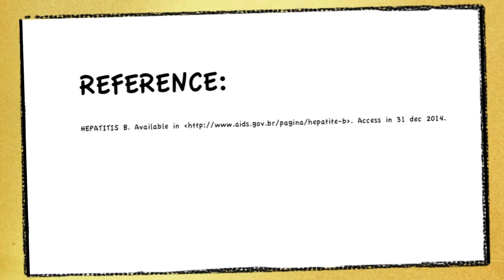What is Hepatitis B?